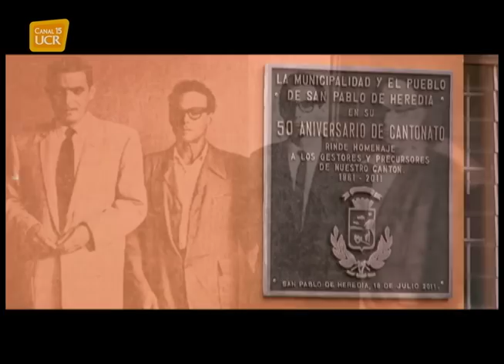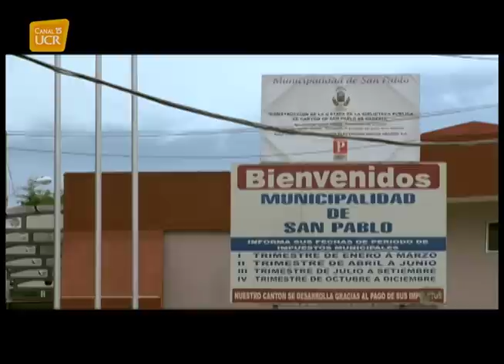SAN PABLO-Historia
El 18 de julio de 1961, se crea el cantón de San Pablo, número 9 de la provincia de Heredia, veremos su evolución desde una localidad dedicada al café, hasta la cuidad dormitorio que es hoy.